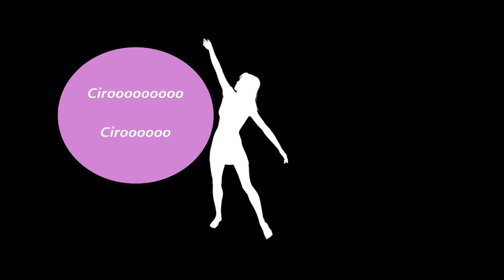La Strana Famiglia - Giorgio Gaber & Enzo Jannacci - Cover - Sebastiano Giusto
La strana famiglia
  LA STRANA FAMIGLIA - Giorgio Gaber & Enzo Jannacci, Gian Piero Alloisio
  anno: 1991
  accordi: 3 ( MI - LA - RE )
  cambi di accordi: 50